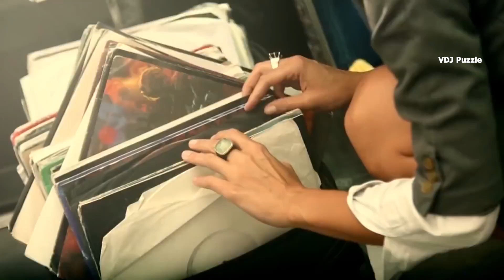DJ Nefi – Singin' I'm Happy (Remix) 2К19 clip ★VDJ Puzzle★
DJ Nefi – Singin' I'm Happy ♫
clip 2К19 ★VDJ Puzzle★